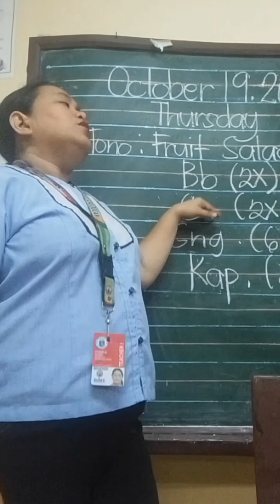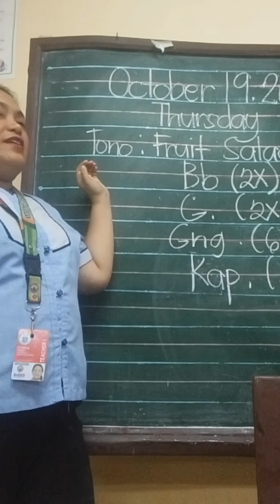AWIT NG PAGDADAGLAT GRADE 2 FILIPINO